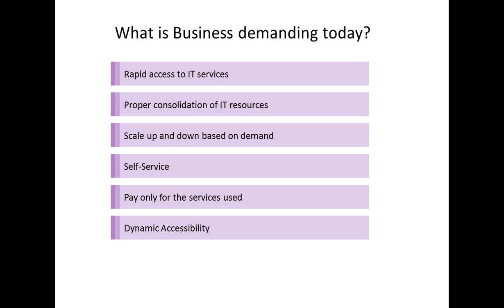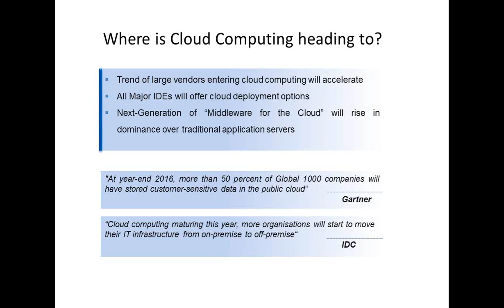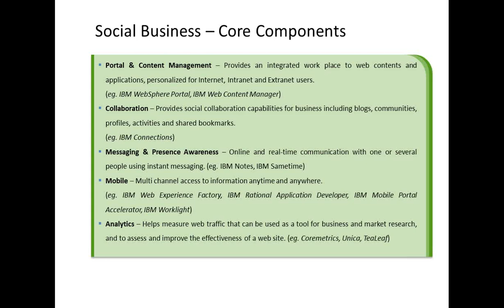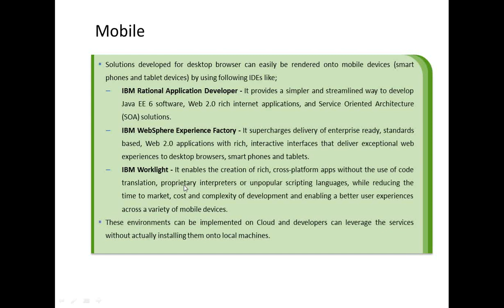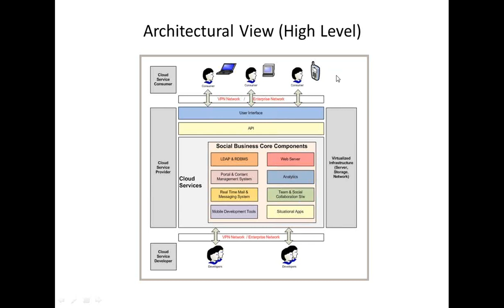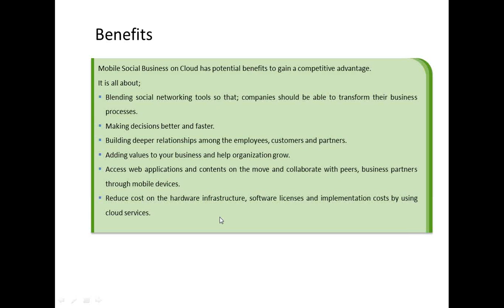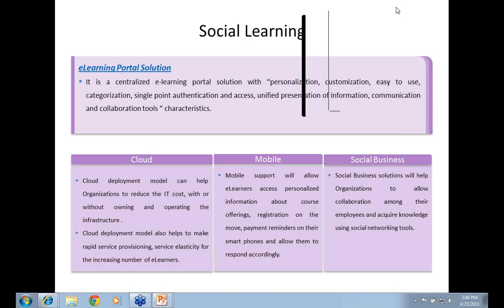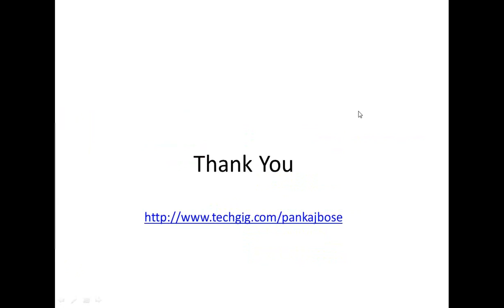Copy of Mobile Social Business on Cloud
Business is becoming very competitive and tougher day by day for enterprise and collaboration plays the catalyst to overcome most of the challenges. All organizations have to do more with less and people need access to information and services to address their business requirements.

Also, enterprises have started adopting sharing of IT resources that makes them quick provisioning for storage, high scalability and pay as per service usage.  With the increasing customer expectation, enterprises that provide a prompt service and respond aggressively have high chances of success against their competitors.